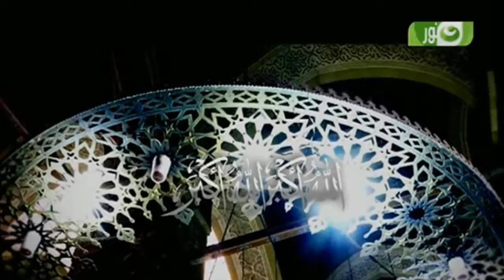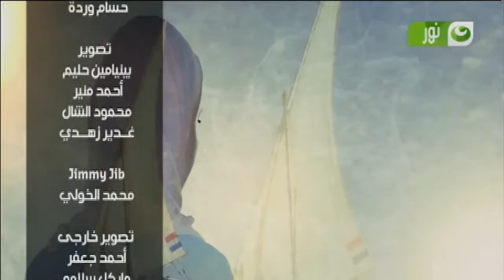كلام الناس | الشائعات و سن المراهقة